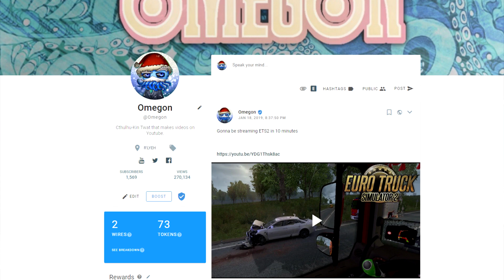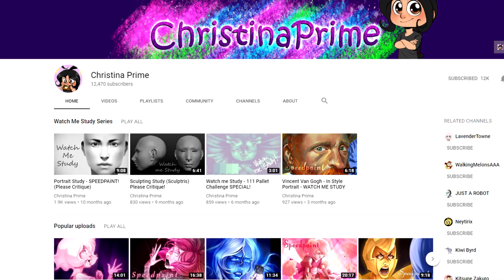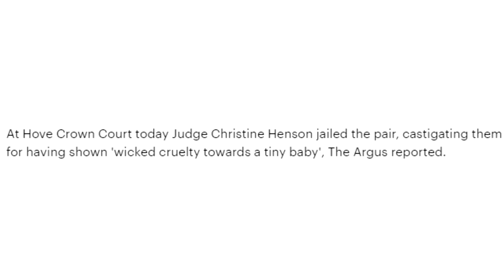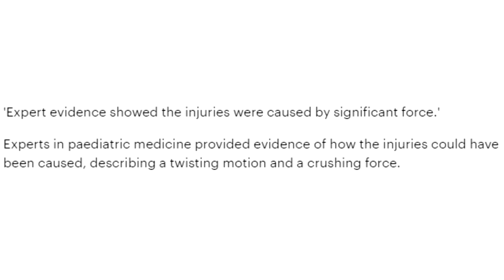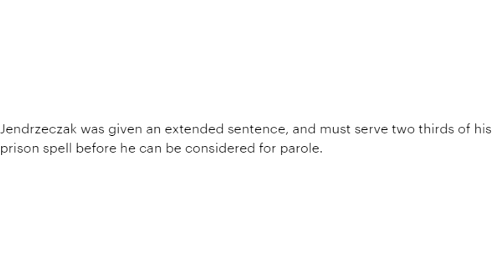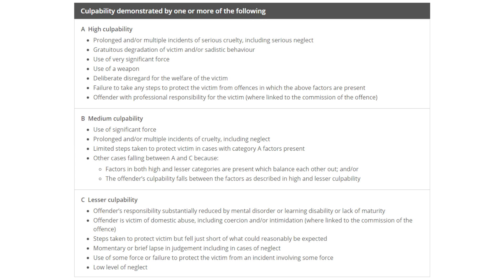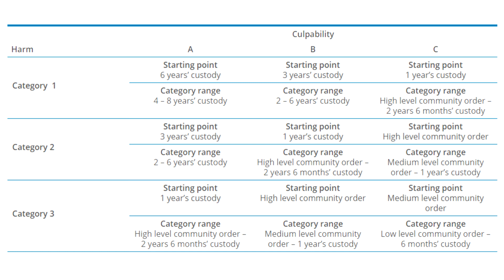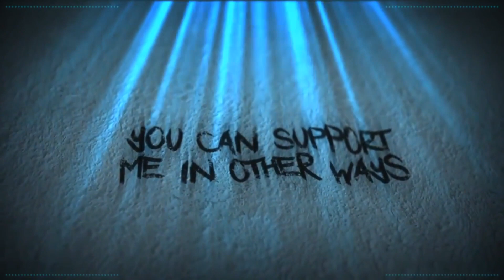Cruelty Deserves More Than This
New look. hope you like.

Amy McKinley
Andrew
BadOPCode
Bronze Goose
Mr Shade
Ms Shade
Quaxotic

Danielle Whincup
Laura Renwick
Puk Blundell
Hollie Alice

Anne Irina
Arnfjord
Dolat
Drauka Grissa
Echo
Jason R Burns
Kitten Katrina
Michael Pettersson
Okienative
Prospero 058
Sally Cat
Lizz Matthews
StarGazer
Thomas Schneider

Sources